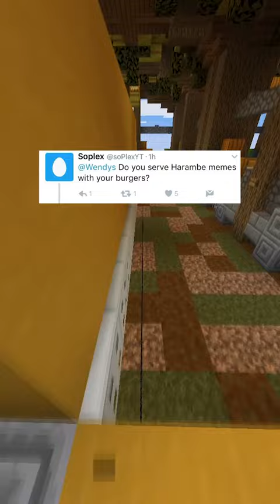Funny Memes I Found Online